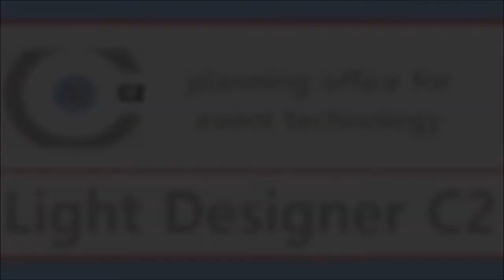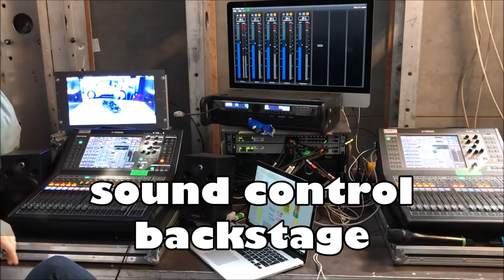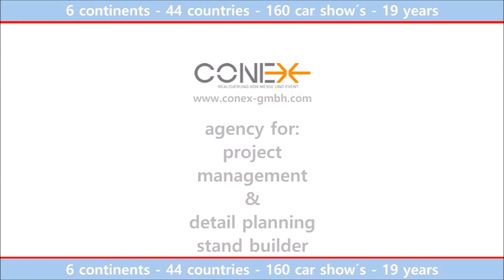Auto China 2018 - Beijing Motor Show 2018 - Light Design for BMW / MINI / RR - C2 Fachplaner GmbH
Copyright by
Christian Hanewacker
Light Designer C2
C2 Lighting